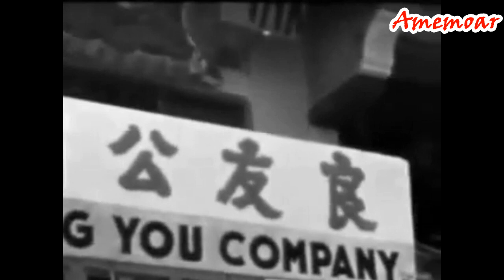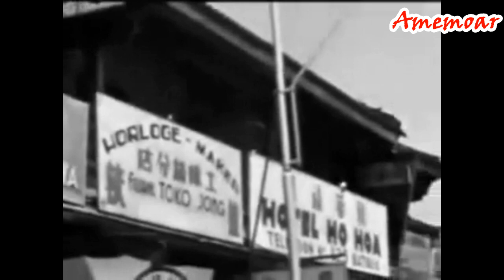Kuburan dari Timur sebutan Batavia Karena Tingginya kematian karena kotor dan penyakit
Batavia punya masalah lingkungan yang parah pada abad ke-18. Sanitasi dan sistem drainasenya sangat buruk. Pelbagai penyakit mematikan seperti malaria, disentri, dan kolera merebak. Angka kematian meningkat sampai-sampai julukan “Ratu dari Timur” yang sempat disandang Batavia kerap diplesetkan menjadi “Kuburan dari Timur”.

Tahun 1795, tingginya tingkat kematian membuat komplek permakaman di Kota Lama, yakni di Nieuwe Hollandsche Kerk yang sekarang menjadi museum wayang, tidak muat lagi menampung jenazah baru. Pemerintah kolonial pun membuat kompleks permakaman baru di Kebon Jahe Kober.

Buruknya kondisi kesehatan di Kota Lama Batavia mendorong Gubernur Jenderal Herman Willem Daendels (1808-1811) memindahkan pusat pemerintahan dan militer ke daerah Weltevreden atau daerah Gambir dan sekitarnya. Namun, situasi di wilayah ini pun kemudian beranjak memburuk.

Warsa 1916, Hendrik Freerk Tillema—seorang ahli kesehatan lingkungan yang berdinas di Semarang—menulis studi tentang buruknya kondisi kesehatan kota-kota di pesisir utara Jawa, termasuk Batavia.

“Umumnya kota-kota pelabuhan udaranya panas, tidak sehat, mudah terjangkit wabah. Hawa tidak nyaman, mengakibatkan orang cepat lelah, semangat kerja menurun,” tulis Haryoto Kunto dalam Wajah Bandoeng Tempo Doeloe (2014) mengamini hasil kajian Tillema.

Ia kemudian mengusulkan kepada Gubernur Jenderal Johan Paul van Limburg Stirum (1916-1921) untuk memindahkan ibu kota Hindia Belanda ke daerah pergunungan yang sejuk. Dari sejumlah daerah yang masuk daftar nominasi, terpilihlah kota Bandung.

Seperti diungkapkan seorang penulis dalam Almanak Voor Bandoeng (1920) yang dikisahkan Kunto, Bandung adalah kota yang “layak disebut sebagai tempat permukiman yang cantik dan paling sehat di Nusantara. Letak ketinggian kota lebih kurang 730 meter di atas permukaan laut, menyebabkan kotanya memiliki iklim udara yang segar nyaman”.

Daerah pegunungan Bandung pun secara topografi dinilai sangat strategis sebagai benteng alam yang kokoh untuk menangkal ancaman militer. Hal ini didasari juga oleh pengalaman pahit Belanda yang mengalami kekalahan telak dari pasukan Inggris yang dipimpin Lord Minto saat menyerang Batavia di permulaan abad ke-19.
Setelah berhasil kembali merebut Jawa dari tangan Inggris, Belanda segera memindahkan pangkalan militernya ke daerah pedalaman yang tidak terlalu jauh dari ibu kota, yakni ke Cimahi (sebelah barat kota Bandung) pada tahun 1896.

Dua tahun kemudian, Artillerie Constructie Winkel atau pabrik senjata yang sekarang menjadi Perindustrian Angkatan Darat (Pindad) dipindahkan dari Surabaya ke Bandung di sisi sebelah timur kota, yakni daerah Kiaracondong.

“Untuk memperkuat pertahanan, Cimahi juga dihubungkan jalur kereta api dengan pusat pertahanan Belanda di Samudera Hindia, yaitu Cilacap,” tulis Iwan Hermawan dalam Arkeologi Masa Kini (2010).

Saat Perang Dunia I (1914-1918), Belanda juga membangun beberapa benteng pertahanan di daerah sekitar Bandung, di antaranya sejumlah benteng di pergunungan Sumedang.

Fakta-fakta militer tersebut seolah menjadi tanda bahwa ibu kota Hindia Belanda memang akan dipindahkan ke Bandung sebelum usulan diajukan oleh Tillema.